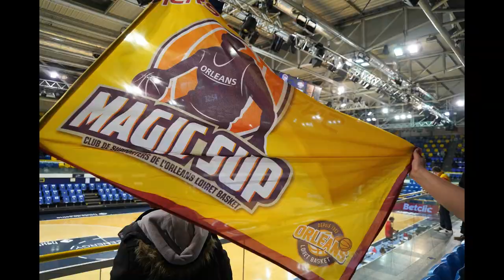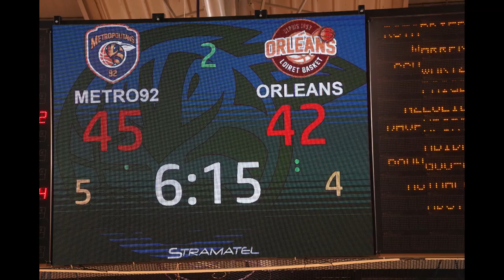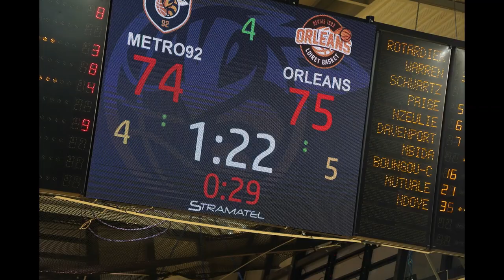BASKET BETCLIC ELITE MET'S BOULOGNE OLB 11 MARS 2022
Les Magic Sup vous offrent les images du déplacement des supporters de l'OLB le 11 mars 2022 à LEVALLOIS